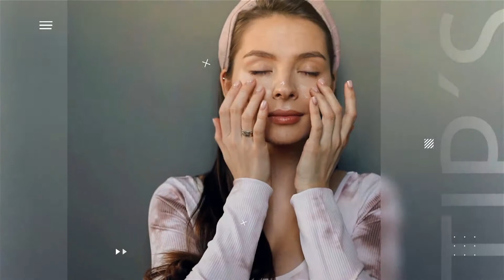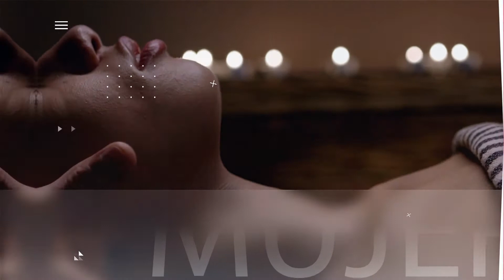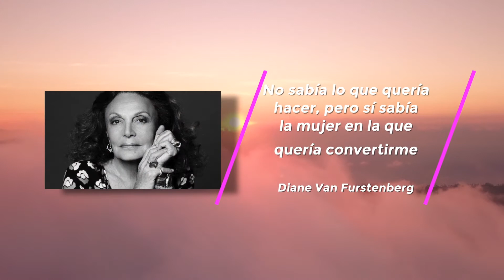La emprendedora Doris Gerónimo quién logró fusionar el concepto de una florería y cafetería.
El Poder de la Mujer | Acompaña hoy a Isabel Texon traerá una interesante plática con Doris Gerónimo quién nos contará como logró fusionar el concepto de una florería y cafetería en un lugar agradable para las mujeres tabasqueñas.